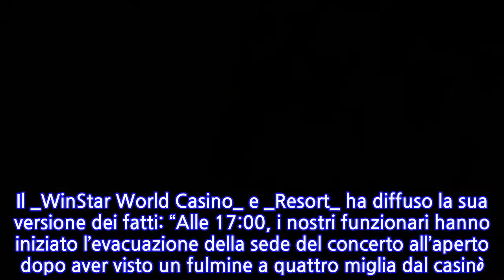Concerto Backstreet Boys, 14 feriti dopo crollo di una tettoia/ Fan trasportati in...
Momenti di fortissima paura prima del CONCERTO BACKSTREET BOYS. A Thackerville in Oklahoma, quattordici giovani estimatori della storica band tutta al maschile, sono stati portati velocemente al pronto soccorso dopo il crollo di una tettoia. I fan stavano attendendo fuori l’inizio del live del gruppo musicale ma, a causa maltempo che si è abbattuto in città danneggiando un padiglione, di seguito è avvenuto l’incidente proprio in seguito al cedimento. In base ad una prima dichiarazione ufficiale, sembra che lo staff della band abbia chiesto ai fan di spostarsi altrove dove avere notato l’arrivo di una tempesta. 150 di loro però, hanno rifiutato di spostarsi. Per fortuna nessuno di loro è in pericolo di vita ma i BACKSTREET BOYS hanno in ogni modo deciso di cancellare il concerto in programma per la serata. “Ehi gente! Brutto tempo, vento forte e pioggia stanno colpendo Thackerville, Oklahoma. Le squadre di emergenza sono sul posto perché una tenda è crollata e alcune persone che cercavano riparo sono rimaste ferite. Aspettiamo di determinare danni al nostro palco e alla produzione”, si legge su Twitter.